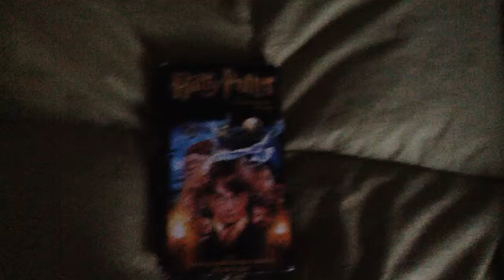Harry Potter And The Sorcerer's Stone 2002 VHS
Number: 17